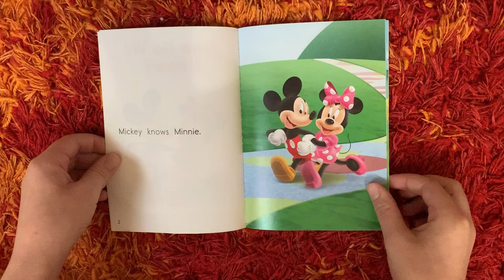Who Do We Know?